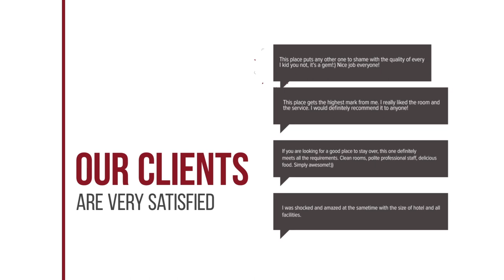Finca Marina hotel review | Hotels in Ban Phe | Thailand Hotels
Finca Marina hotel video review. Hotels in Ban Phe, asian 3 stars hotels.